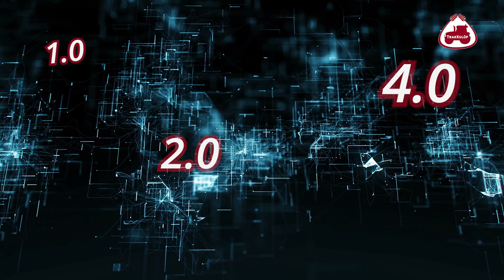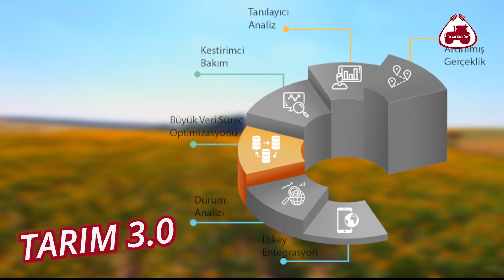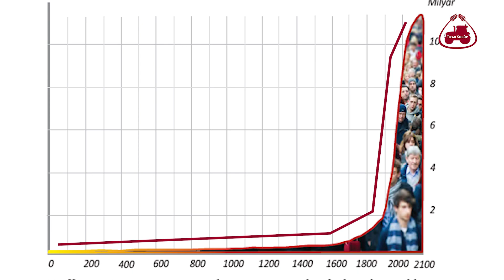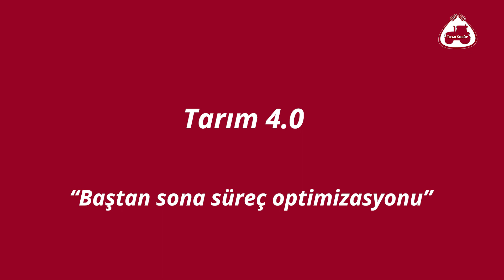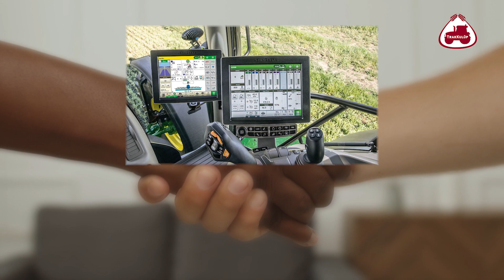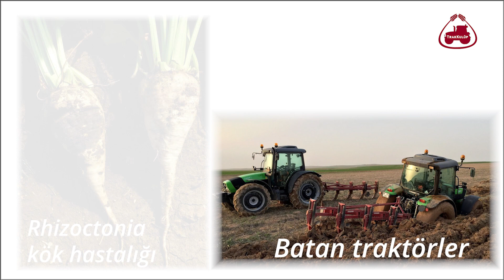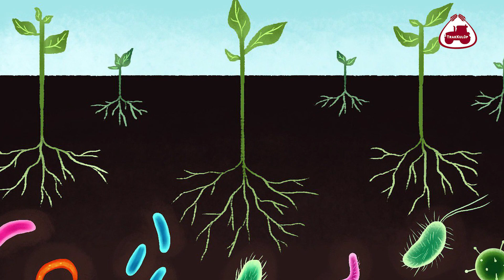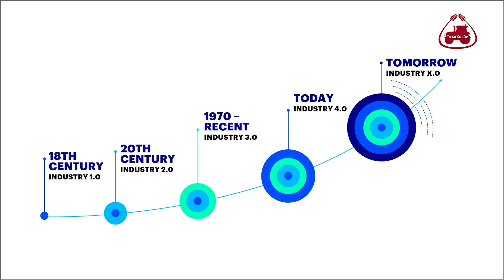Akıllı Tarım, Hassas Tarım Nedir? | Tarım 4.0 Neler Sunuyor?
Tarım 1.0 ile başlayan tarımda teknoloji evrimi Tarım 4.0'a ulaştı. Hayatımıza akıllı, tarım hassas tarım, agtech, agritech gibi kavramlar girdi. Peki bu süreç nasıl başladı, nereye gidiyor? Tarım 4.0 bize neler sunuyor, gelmesi öngörülen Tarım X.0 bizi nerelere götürür? Tüm bu soruları sizler için cevapladık. İyi seyirler.